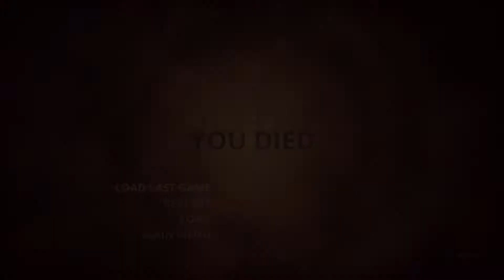Styx Master Of Shadows Part 25 Venturing The Laboratories Again